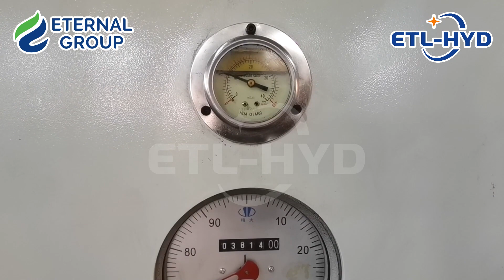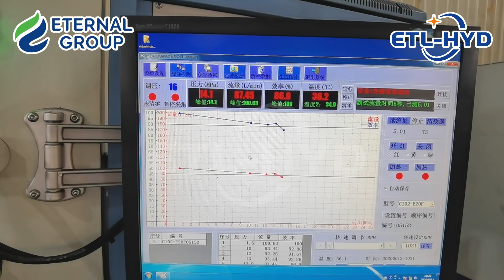C/G Gear Pump Manufacturing Base - Eternal Group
Contact Person: Mr. Leo Wu(Sale Director)
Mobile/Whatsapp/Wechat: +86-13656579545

Taizhou Eternal Hydraulic Machine Co.,Ltd.
To be No.1 Global One-Stop Mall for Hydraulic Components
Taizhou Eternal Hydraulic Machinery Co., Ltd. is one professional enterprise which has more than 10 years experience focusing on the Exporting and Domestic Market in Hydraulic Flied.We are committed to being the No.1 Global One-Stop Mall for hydraulic&Machinery in Worldwide.
Our products including Hydraulic Pumps, Hydraulic Motor, Hydraulic Valve, , Electric Motor, Oil Cooler, Accumulator and other hydraulic accessories etc.